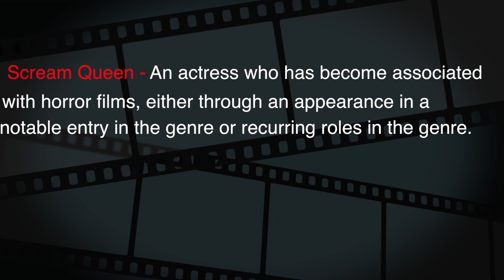Best Horror Movie Scream Queens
Top 15 Horror Movie Scream Queens from 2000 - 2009.